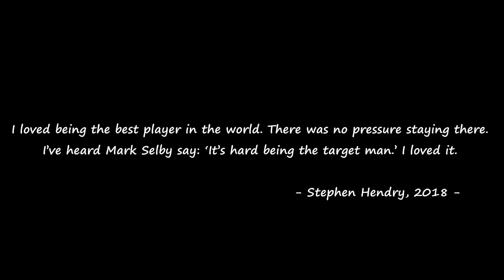Neil Robertson vs Graeme Dott | Best frames | Snooker 2020 World Grand Prix Final - Part 2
Extraordinary snooker match where both Graeme and Neil show us why they are former world champions. Neil is overwhelming in attack mode, while Graeme dominates the tactical department. Both are affected by pressure at key moments, which completely envelops the public in one of the best finals of the season.

Erratum:  Head to head:  Finals: 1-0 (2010 WSC), not (2012 WSC).